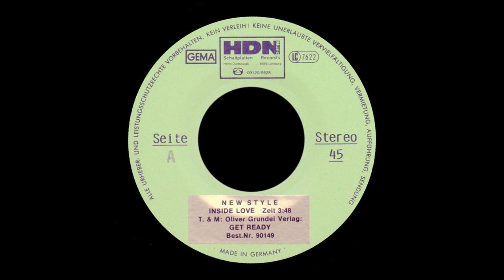New Style - Inside Love [HQSound][EURO-DISCO][1990]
Label:
HDN Music ‎– HDN 90149
Format:
Vinyl, 7"
Country:
Germany
Released:
1990
Genre:
Electronic
Style:
Euro-Disco